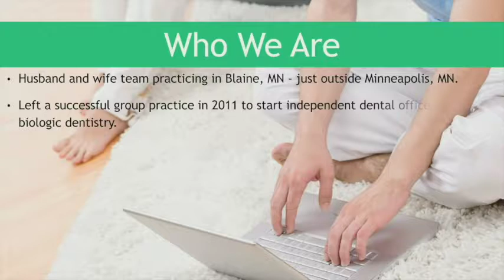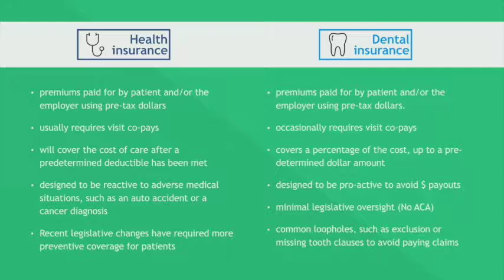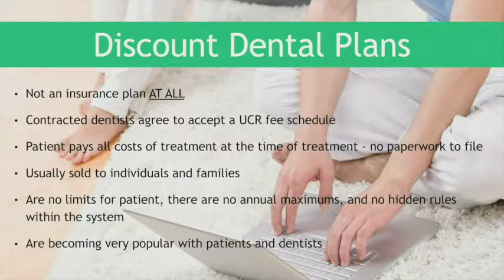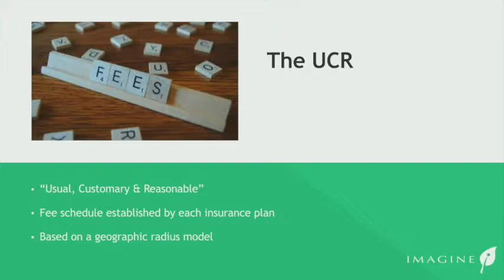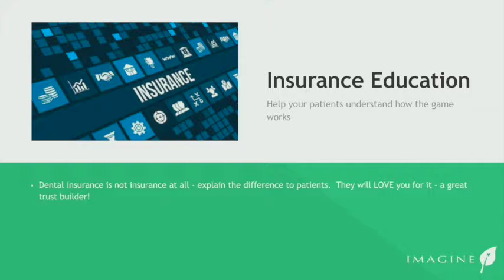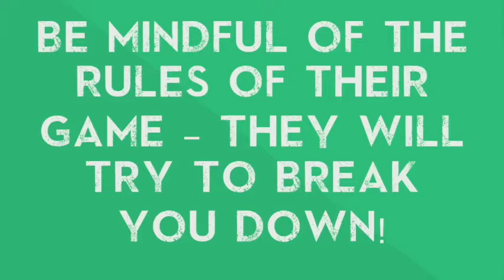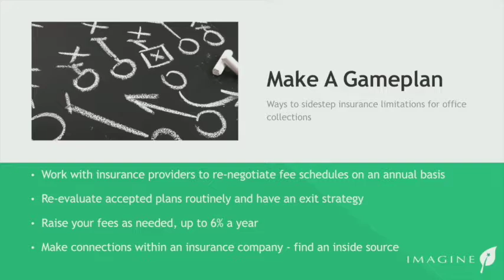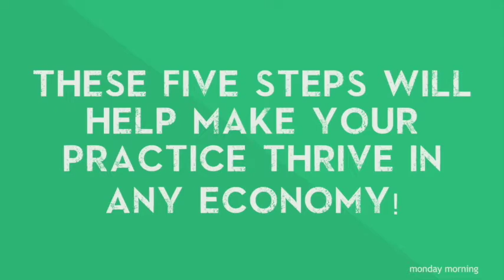Change Your Game - How to Thrive in an Insurance-driven Society | Doug Green, DDS and Heidi Green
IAOMT Annual Conference in Boston, MA